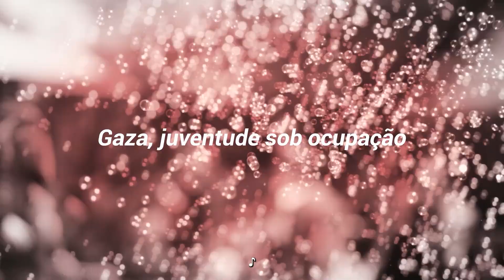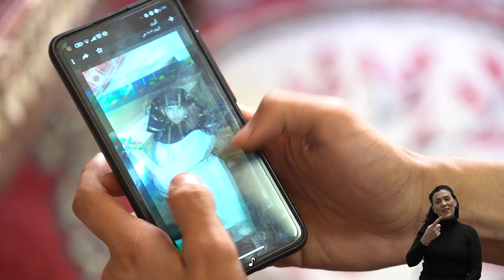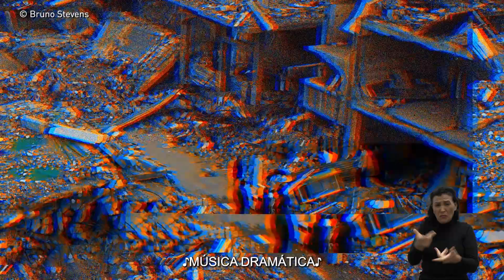Gaza: juventude sob ocupação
Já imaginou nascer e crescer em um lugar em conflito constante? Para muitos jovens nascidos e criados em Gaza, essa é a única experiência de vida que eles conhecem. O documentário “Gaza: juventude sob ocupação”, produzido por Médicos Sem Fronteiras em 2022, retrata a vida de cinco jovens palestinos que nasceram sob os bloqueios israelenses, lutando para sobreviver e encontrar esperança em meio ao caos.